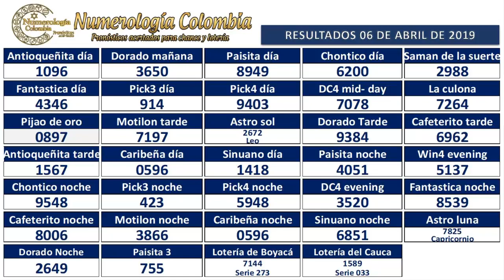Pronóstico para Lotería y Chance 4 cifras 07 Abril 2019